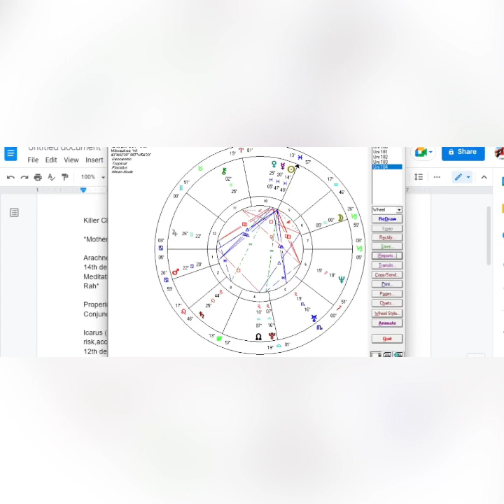Bad Seed Astrology | Boy UNALIVES Mother over Video Game